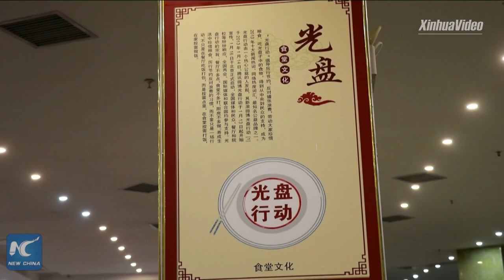"Clear Your Plate" campaign in full swing in Guizhou, China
From government canteens to night markets, the "Clear Your Plate" campaign against food waste is in full swing in Guizhou, China